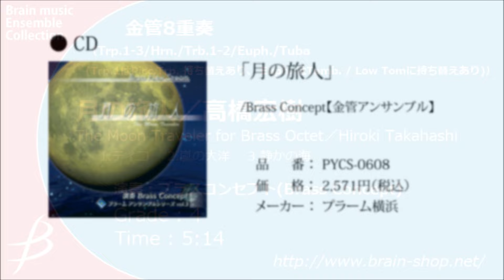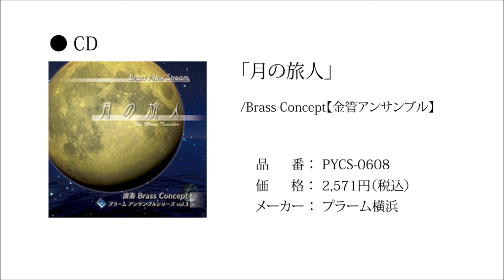[Brass8] 月の旅人/高橋宏樹/ The Moon Traveler by Hiroki Takahashi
[金管8重奏] 月の旅人/高橋宏樹
[Brass Octet] The Moon Traveler by Hiroki Takahashi
Item: ENMS-84284

《演奏 / Performance》Brass Concept

編成/instrumentation:
1st Trumpet in B♭(doub. Piccolo Trumpet in B♭)
2nd Trumpet in B♭
Horn in F
1st Trombone
2nd Trombone
Euphonium(doub. Low Tom / Tambourine)
Tuba

作品について / Program notes:
曲は東海大付属高輪台高等学校・東京隆生吹奏楽団の共同委嘱で、2010年度のアンサンブルコンテストで東京隆生吹奏楽団が見事全国大会金賞を受賞いたしました。
「ティコ」「嵐の大洋」「静かの海」と副題のついたこの曲は、マーチらしい部分あり古典的な部分あり技巧的な部分ありと約５分間に１冊の小説を読んでいるかのようなストーリー性のあふれた作品に仕上がっています。(曲中でタンバリン、ロータムの持ち替えあり)
難易度は少々高いですが「曲をつくっていく」楽しさが充分に味わえる、コンテストにもコンサートにも向いた１曲といえるでしょう。

1.ティコ Tycho 0:00
2.嵐の大洋 Ocean of Storms 1:10
3.静かの海 Sea of Tranquility 3:09